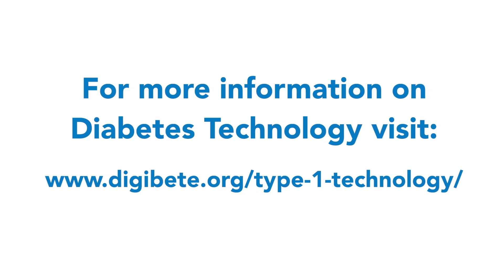Diabetes UK Type 1 & Tech Conference 2021 | Top Tips for Tech Part 1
We asked the type 1 community to share with us some of their top tips for using diabetes tech.

Thank you to Digibete for kindly producing this content.

Thank you to our kind sponsors Dexcom, Abbott and Insulet for enabling us to put on this free virtual event.